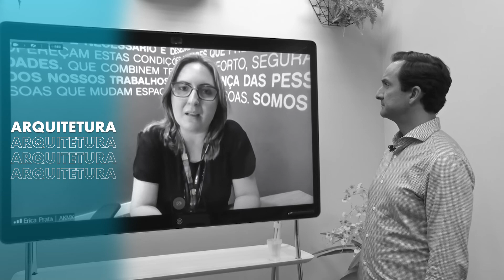Ep. 2 - Influenciadores | Isabella Mori | Desafios da Conexão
No segundo episódio da websérie Desafios da Conexão, o CEO da Netglobe, entrevista Isabella Mori, influenciadora digital. Nos conta sobre os desafios de quem trabalha com o mundo digital, e vive imersa no universo das conexões.